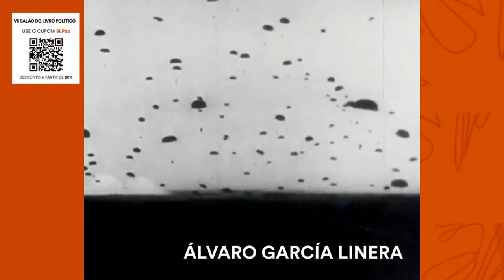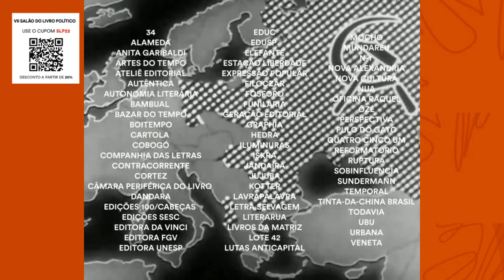[Salão do livro político] Hackeando o neofascismo para salvar a democracia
De 2014 para cá, a direita e a extrema-direita dominaram o cenário digital, que se tornou parte essencial da luta política e eleitoral. Como "hackear" o neofascismo e salvar a democracia brasileira? Quais as saídas práticas e legais para tirar o neofascismo de cena?

PEDRO SERRANO é graduado em Direito, Mestre e Doutor em Direito do Estado pela Pontifícia Universidade Católica de São Paulo (PUC-SP), com Pós Doutoramento pela Faculdade de Direito da Universidade de Lisboa. É advogado sócio do escritório de advocacia Teixeira Ferreira e Serrano Advogados Associados e professor da PUC-SP nos cursos de Direito Constitucional e de Fundamentos de Direito Público, Mestrado e Doutorado em Direito e especialização em Direito Administrativo e Constitucional.

GLENN GREENWALD é jornalista, advogado constitucionalista e autor de quatro livros entre os mais vendidos do New York Times na seção de política e direito. Um dos três fundadores do The Intercept, seu livro mais recente, No Place to Hide (Sem Lugar Para Se Esconder), descreve o estado de vigilância implementado pelo governo americano e seus aprendizados durante as reportagens sobre os documentos vazados por Edward Snowden. Antes de fundar o Intercept, Glenn escrevia para o jornal britânico The Guardian e para o portal Salon.

RENATA MIELLI é jornalista, coordenadora geral do Fórum Nacional pela Democratização da Comunicação e secretária geral do Centro de Estudos da Mídia Alternativa Barão de Itararé.

SÉRGIO AMADEU é sociólogo brasileiro geralmente lembrado como defensor e divulgador do software livre e da inclusão digital no Brasil. Foi um dos implementadores dos Telecentros na América Latina e presidente do Instituto Nacional de Tecnologia da Informação.

ANA MIELKE (mediação) é jornalista, mestre em Ciências da Comunicação e professora convidada no curso de Mídia, Politica e Sociedade na FESP-SP. É ativista pelo direito à comunicação, defensora dos Direitos Humanos e militante dos movimentos Negro e Feminista.

📖 O Salão do Livro Político tem organização das editoras Autonomia Literária, Anita Garibaldi, Alameda, Boitempo e PUC-SP.
Apoio: Fundação Mauricio Grabois, Fundação Rosa Luxemburgo, Fundação Perseu Abramo, Fundação Lauro Campos e Marielle Franco, Fundação Astrojildo Pereira,  Instituto Para Reforma das Relações Entre Estado e Empresa, Fundação Friedrich Ebert
Parcerias: Forma Certa, Rettec
Promoção: Folha de S. Paulo, TVT, Rádio Brasil Atual, Brasil de Fato, Le Monde Diplomatique, Quatro Cinco Um, GGN, DCM, Opera Mundi, Jacobin Brasil